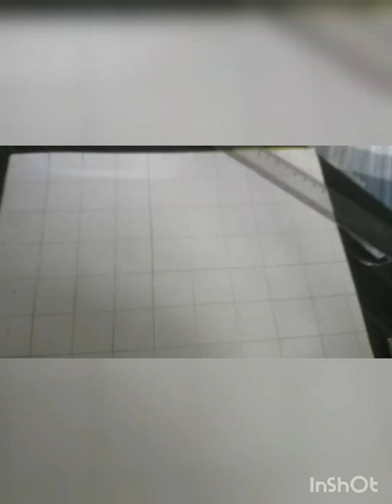My drawing kamon hoyeche janio#youtubeshorts @Soumi's Life